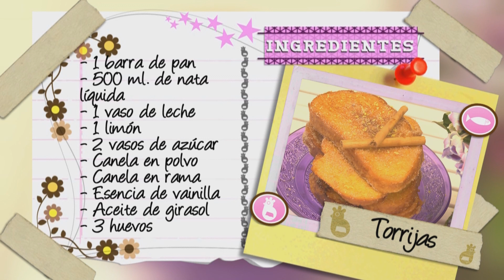Torrijas de pan caseras | Receta fácil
Receta de torrijas de pan de molde caseras muy fáciles de preparar.

¡Recetas nuevas lunes y jueves!